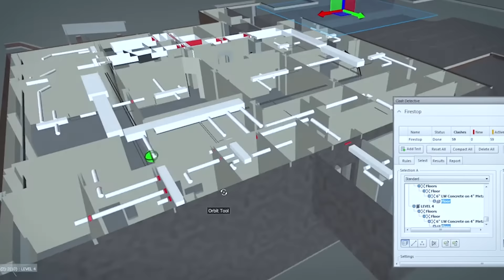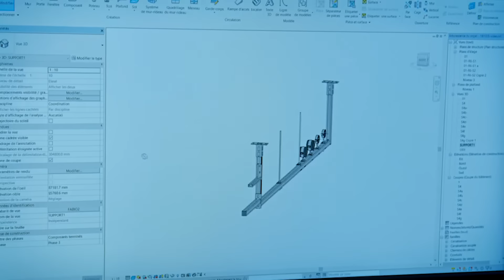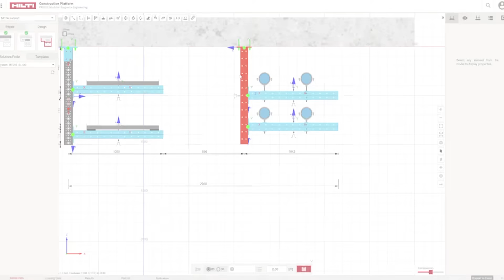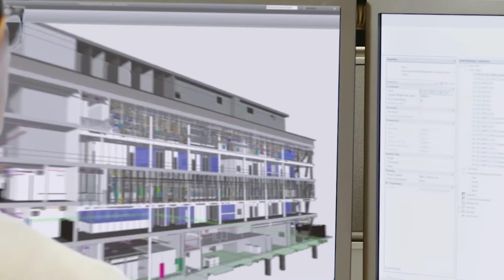Episodio 2: Servicios Integrados de Diseño | Engineering Bricks de Hilti Latinoamérica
En este episodio conocerás el día a día de la Oficina de Proyectos de Hilti Latinoamérica y todo lo que hay detrás del diseño y soporte administrativo que brindamos a nuestros clientes. Descubre por qué Hilti es en un aliado estratégico en la gestión de proyectos desde la fase de diseño, hasta el aprovisionamiento de materiales.